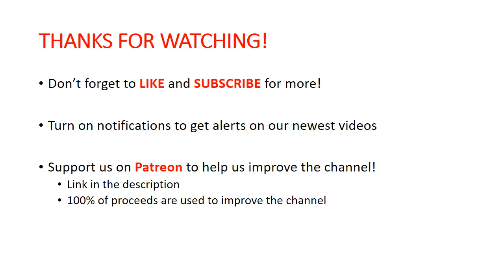Nurgle Army Showcase